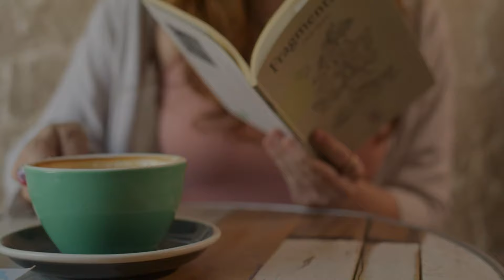Como Dejar de Tomar Coca cola: 4 Consejos Para Lograrlo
Claro, aquí tienes una descripción SEO optimizada para tu video de YouTube con el título "Cómo Dejar de Tomar Coca-Cola: 4 Consejos Para Lograrlo":

🚫 ¿Quieres abandonar el hábito de tomar Coca-Cola? ¡Este video es para ti! Descubre 4 consejos efectivos que te ayudarán a dejar atrás la adicción a esta bebida tan común. Desde estrategias prácticas hasta consejos que cambiaran tu forma de pensar, exploraremos juntos el camino hacia un estilo de vida más saludable. ¡No te pierdas estos valiosos consejos y comienza tu viaje hacia un cambio positivo hoy mismo! 🔥💪